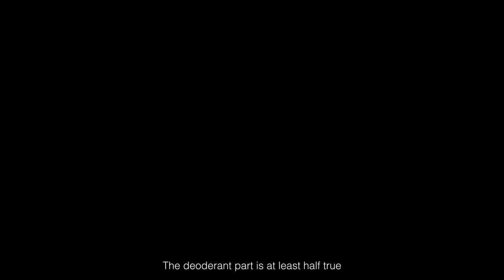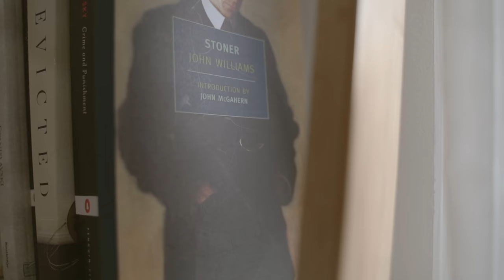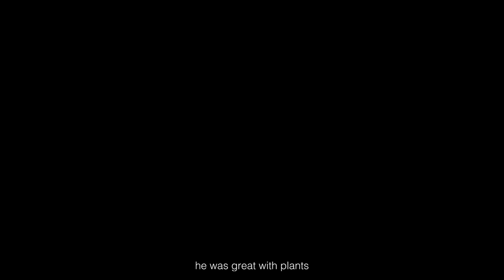Why I Got Rid of Everything: My Minimalist Life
A few words on minimalism.